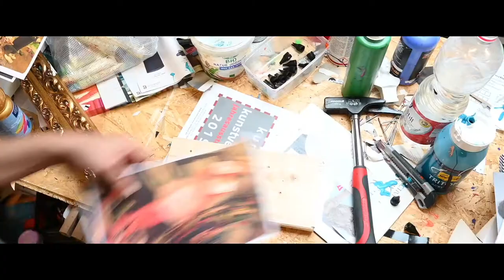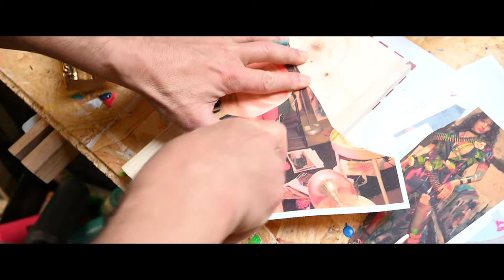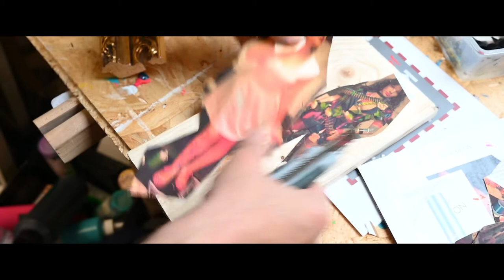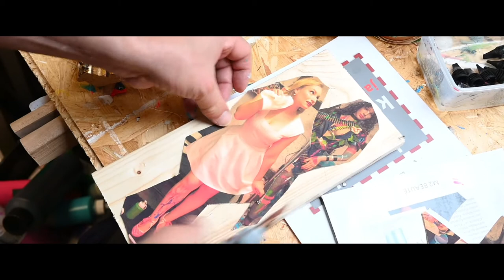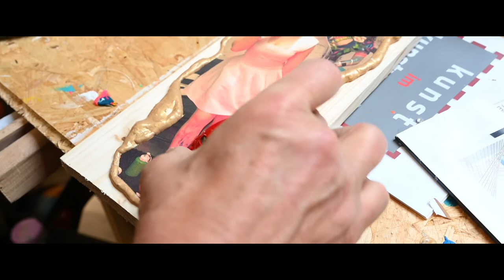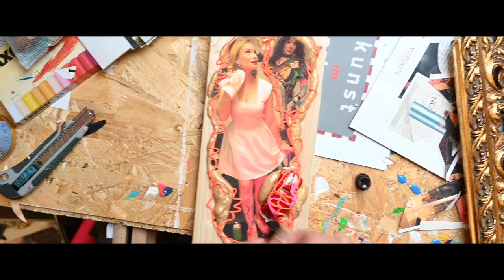Meinrad Hoyer - Das Künstlerporträt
EA Produktion hat den Künstler Meinrad Hoyer in seinem Atelier getroffen und die Begegnung filmisch festgehalten. Im Film äußert sich der Künstler zur Kunst und es ist zu sehen, wie ein Kunstwerk entsteht.